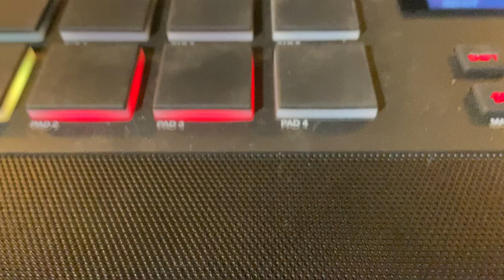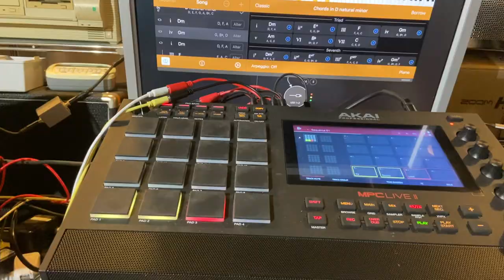Lumba NO GO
Today, my lower back is frozen by a vicious lumbago. But I'm trying to pretend nothing's wrong, and as a result I'm suffering in silence... and music.